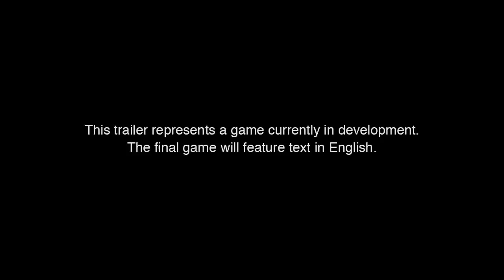Kingdom Hearts 3 News - Square Will Not Pull Resources From Kingdom Hearts 3 For FFXV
Square: FFXV "Far Into Development," Not Pulling Resources From Kingdom Hearts III
Article
PSN Name: TheOtherWorldMan
Share this video with others to spread the word about this channel, my goal is to hit 1000 subs, and also leave suggestions for topics you want me to talk about and I may use in the next video and also give you a shout out.